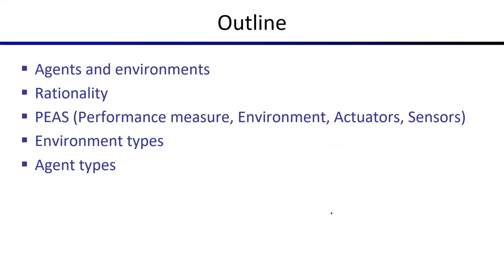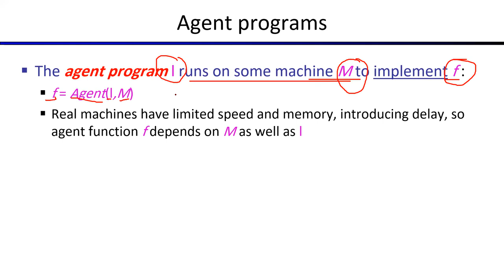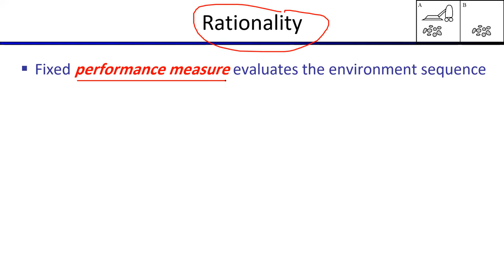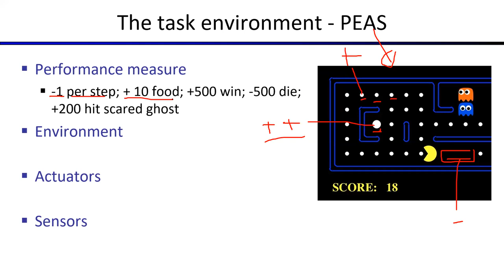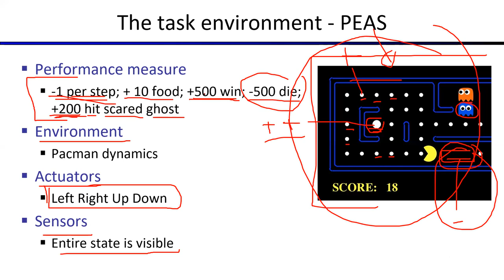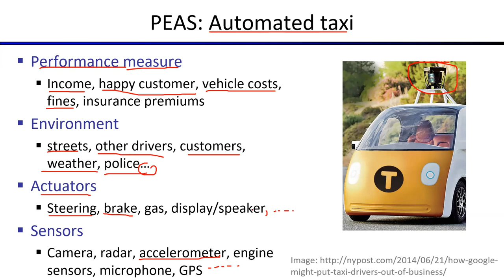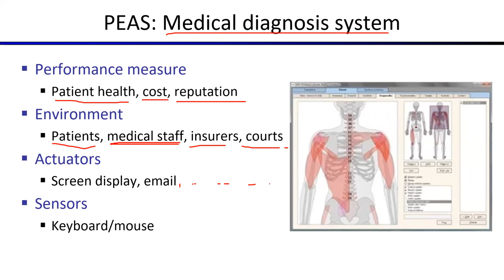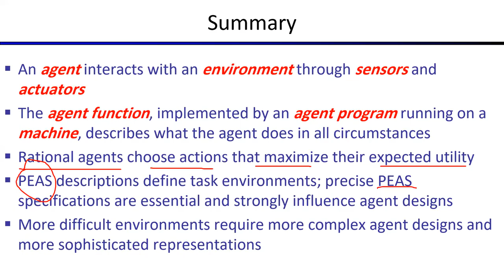الذكاء الاصطناعي - بيئة الوكيل الذكي وقياس الأداء 🤖 intelligent agent environment PEAS